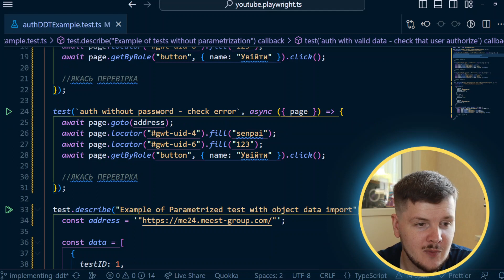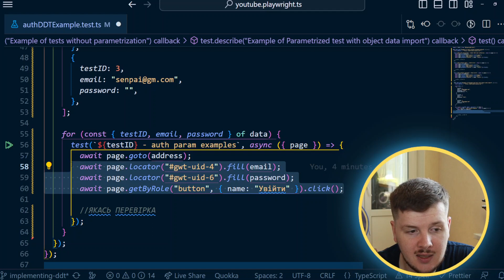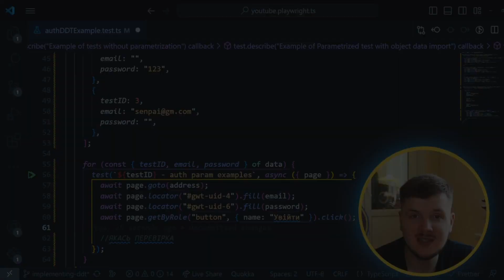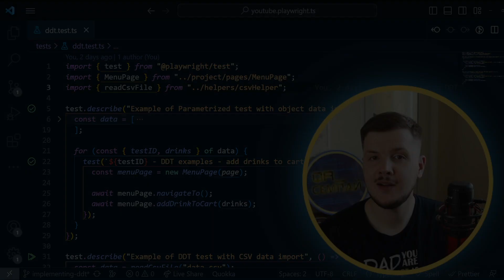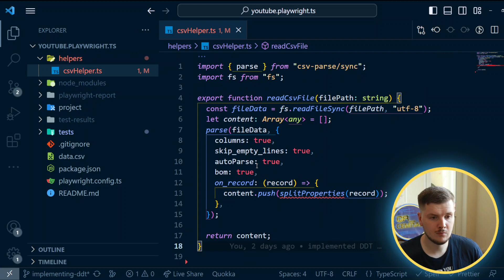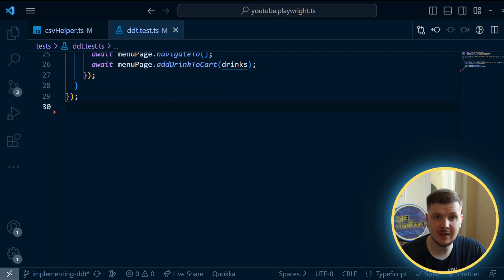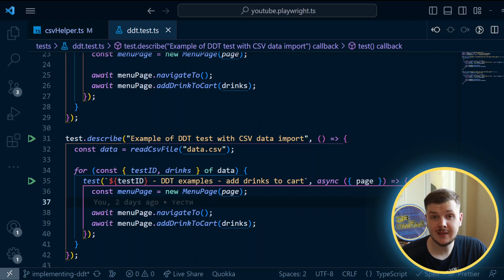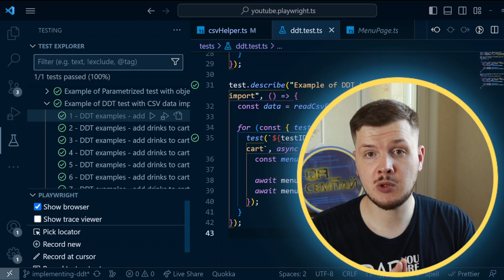Data Driven Testing - туторіал з використанням Playwright🎭 TS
У відео піде розмова про практичне застосування DDT (Data Drive Testing), як його імплементувати у вигляді параметризовних тестів, а також як реалізувати завантаження тестових даних з зовнішнього файла.

00:00 Вступ
01:14 Що таке DDT?
01:49 Робимо параметризовані тести
05:41 Плюси застосування Data Driven Testing
06:55 Рекомендації по застосуваню DDT
10:00 Робимо тести на основі даних з CSV файлу